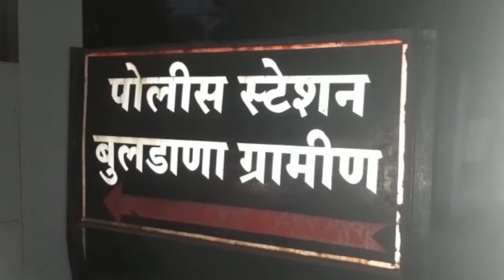बुलढाणा पोलीस स्टेशन व्हिडिओ फाईल फुटेज buldhana police station